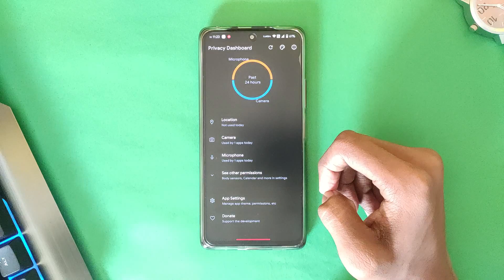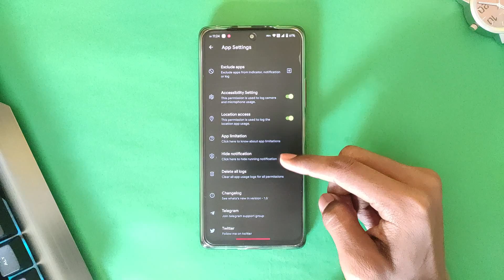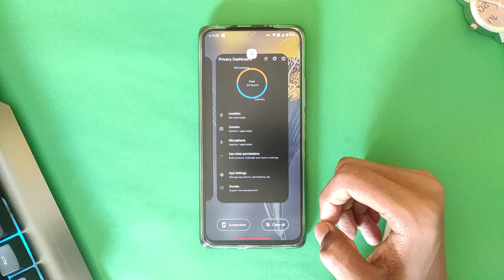Get Android 12 Privacy Dashboard Feature On Any Android Phone 🔥🔥🔥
✦ Download (credit - )

✦ Timestamps:-
    00:00​​​​​​​​ Intro
    01:06​​​​​​ Installation
    01:20​​​​​​​ Features
    03:32​ Outro

Jay Hind 🙏

✦ tags(*ignore):-
custom rom
android 11